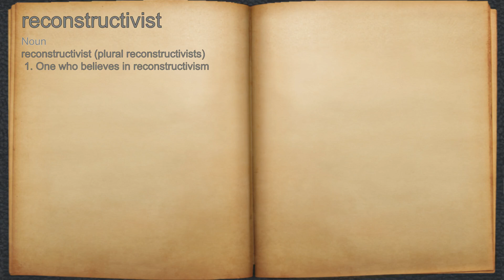What does reconstructivist mean?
A spoken definition of reconstructivist.

Intro Sound:
Typewriter - Tamskp